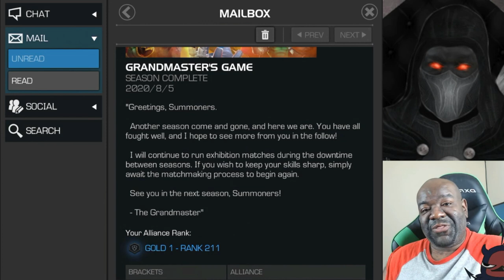MCOC - Alliance War | Season 19 | War #12 + Season Results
$LordShaedow